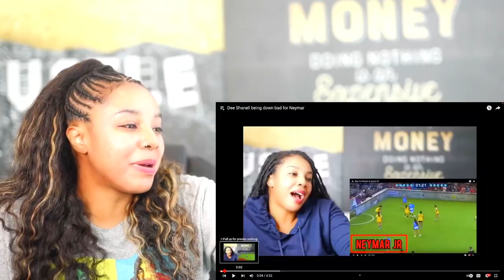Dee Shanell being down bad for Neymar | Reaction